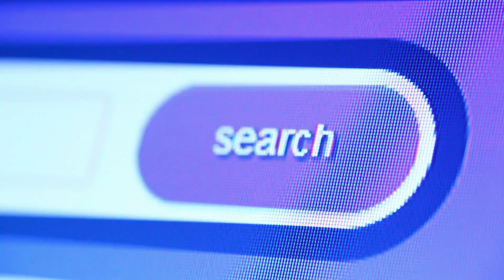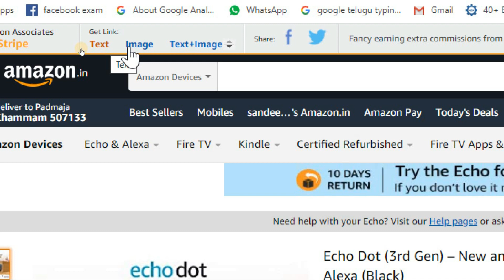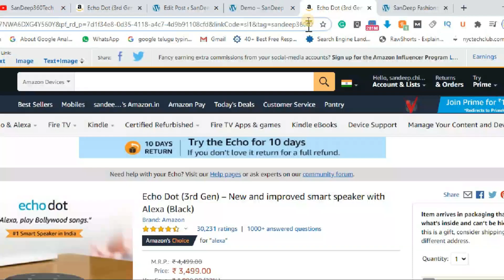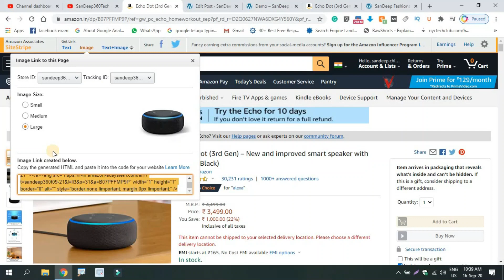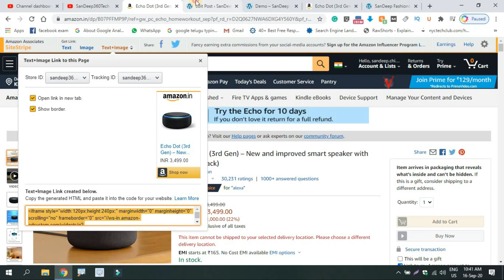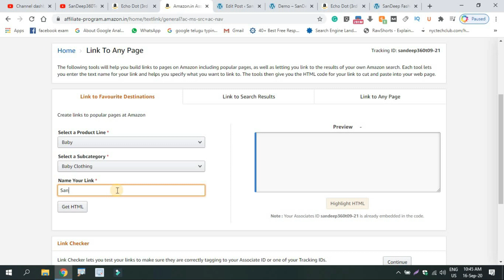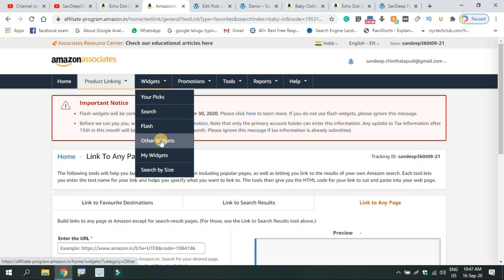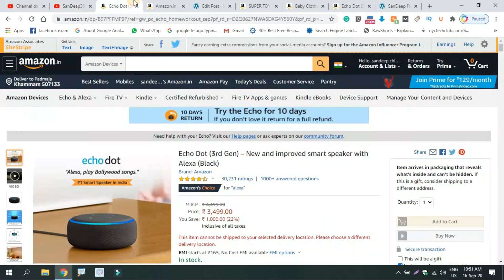How to Place Amazon Affiliate Links to Wordpress or Blogger Website Telugu || AmazonAffiliate Telugu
Join the Amazon.in the Associate's Programme and start earning money today. The Amazon Associates Program is one of the largest and most successful online affiliate programs, with over 900,000 members joining worldwide. If you are a Web site owner, an Amazon seller, or a Web developer, you can start earning money today.

Welcome to one of the largest affiliate marketing programs in the world. The Amazon Associates Program helps content creators, publishers and bloggers monetize their traffic. With millions of products and programs available on Amazon, associates use easy link-building tools to direct their audience to their recommendations and earn from qualifying purchases and programs.

How does the Associate's Program work?
You can share products and available programs on Amazon with your audience through customized linking tools and earn money on qualifying purchases and customer actions like signing up for a free trial program

How do I earn in this program?
You earn from qualifying purchases through the traffic you drive to Amazon. Advertising fees for qualifying purchases differ based on product category

How do I qualify for this program?
Bloggers, publishers, and content creators with a qualifying website or mobile app can participate in this program.
If you are an influencer with an established social media following, learn about the Amazon Influencer Program.

1. వెబ్సైటు డిజైన్
2. సెర్చ్ ఇంజిన్ ఆప్టిమైజషన్ (SEO)
3. బ్లాగింగ్
4. ఆర్టికల్ రైటింగ్
5. వీడియో ఎడిటింగ్
6. లోగో డిజైన్
7. యూట్యూబ్ వీడియోస్
8. ఆన్లైన్ మనీ టాపిక్స్
9. సోషల్ మీడియా మార్కెటింగ్
10. ఫ్రీ లాన్సర్ జాబ్స్
11. అఫిలియేట్  మార్కెటింగ్
12. బిజినెస్ ప్రమోషన్
13. వెబ్సైటు అనలిటిక్స్, ఇలా చాల డిజిటల్ మార్కెటింగ్ సంబందించిన టాపిక్స్ నేర్చుకోవచ్చు.